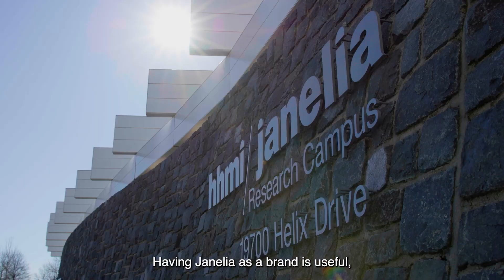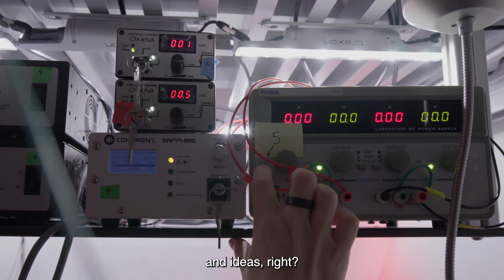Postdoc Life: What makes the Janelia community unique?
Are you interested in being part of a collaborative and supportive scientific community? Our postdoctoral associates work with and learn from top experts across a variety of scientific fields in a welcoming and cooperative environment.

HHMI’s Janelia Research Campus in Ashburn, Virginia, cracks open scientific fields by breaking through technical and intellectual barriers. Our integrated teams of lab scientists and tool-builders pursue a small number of scientific questions with potential for transformative impact.